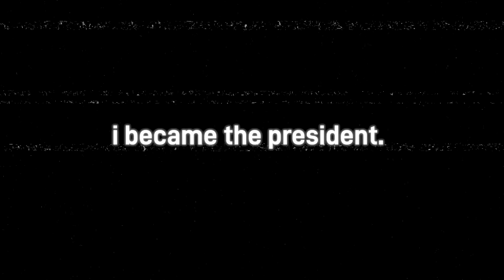Can Minecraft's Smartest Players Protect the President?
Today I was hunted by my friends for being the President of the Minecraft SMP!
Meanwhile, I had The Deadliest SMP Lifesteal members PrinceZam and Spoke to help me beat the game!
Will I finish Minecraft 1.18 before they kill me? This was the funniest minecraft video but also very intense!

Edited By @ThatGuyWhoGames

Like ParrotX2 and his School's Minecraft Server / School SMP Series where he Started a War or Ended a War. Not Technoblade / TommyInnit / or any other Dream SMP member. This is a new and original funny Minecraft idea / challenge where it's Minecraft But I am hunted down by my friends. Survival is harder than Hardcore Minecraft because PVP is a thing.

Can Minecraft's Smartest Players Protect the President? This was insane